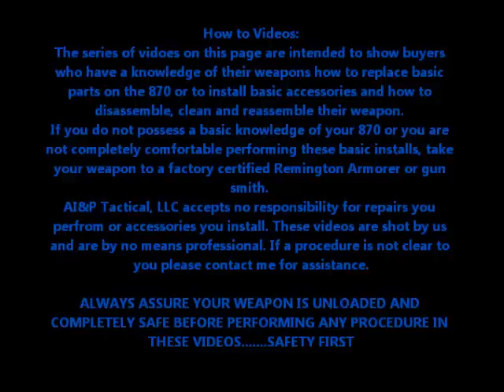Tube Extension Live.wmv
How to Install a Remington Tube Extension